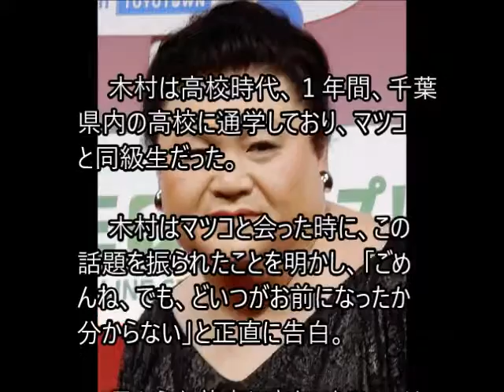木村拓哉 マツコと高校の同級生だったと告白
ＳＭＡＰの木村拓哉が１６日、フジテレビ系「ＳＭＡＰ×ＳＭＡＰ」のシャッフルビストロのコーナーに出演。マツコ・デラックスと同級生だったことを明かした。